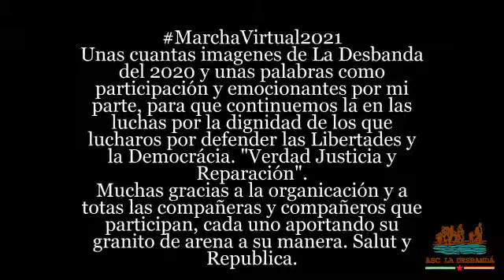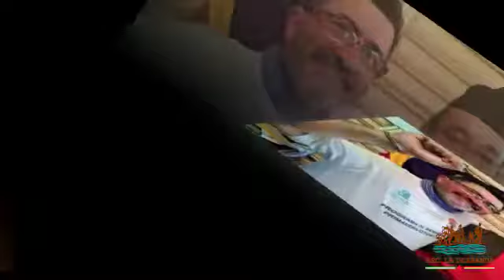MarchaVirtual2021Vídeo de Bernardo Reig.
Bernardo nos deleitó con sus maravillosos vídeos en la Desbandá 2020